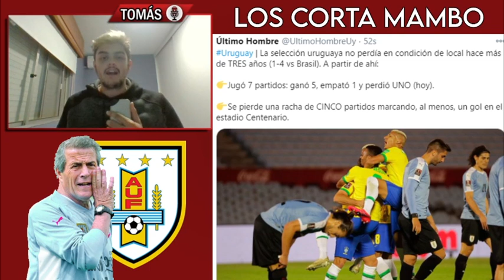URUGUAY 0-2 BRASIL (RESUMEN) | La BESTIA NEGRA del maestro Tabárez: HAY EQUIPO, PERO FALTA MEJORAR.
Uruguay vuelve a caer ante Brasil, equipo al que no le gana, por eliminatorias, desde principios de siglo XXI. La celeste tuvo un gran tramo en el primer tiempo y no supo aprovecharlo...¿Opiniones? Los leo!